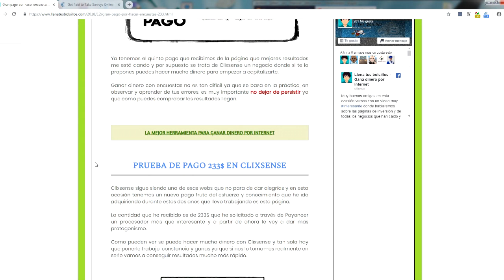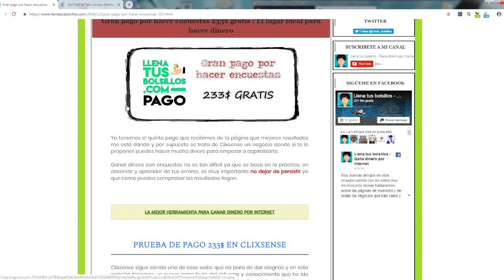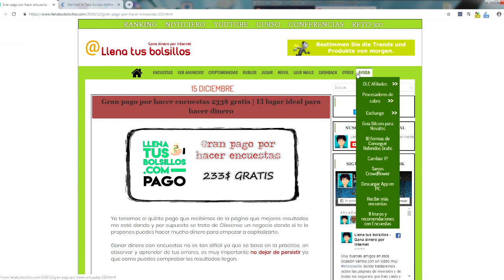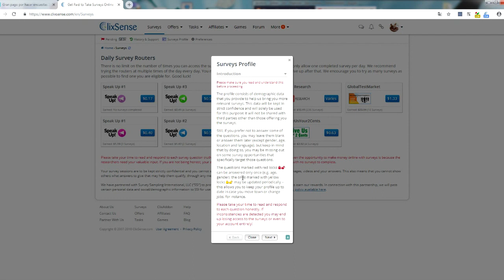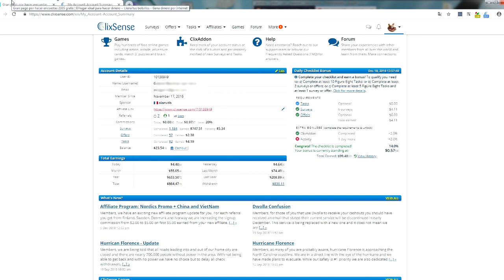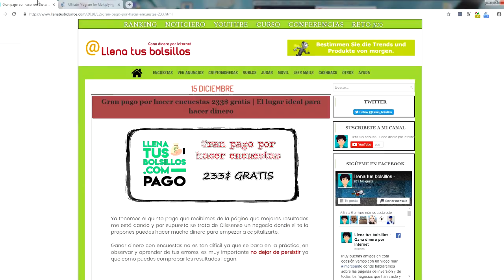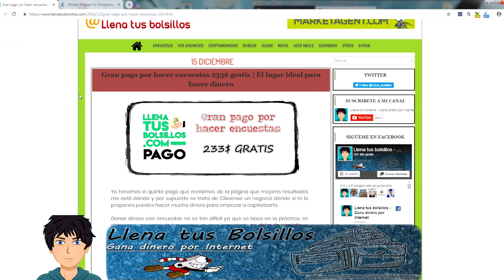Más de 800$ ganados con Encuestas | Nuevo pago de la página donde se puede generar más dinero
🔴  NUEVO VÍDEO   🔴

Nuevo pago recibido en Clixsense de 233$ por Payoneer por completar encuestas, una de las páginas con la que más dinero vamos a ganar.

Muchas encuestas remuneradas, estan muy bien pagadas y es el momento de seguir aprovechando el negocio del momento que lleva con nosotros varios años.